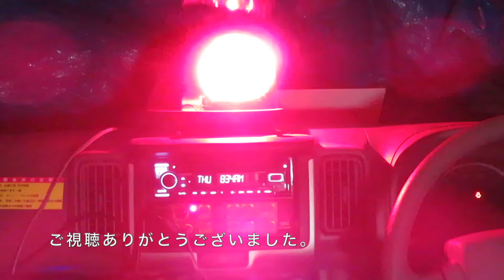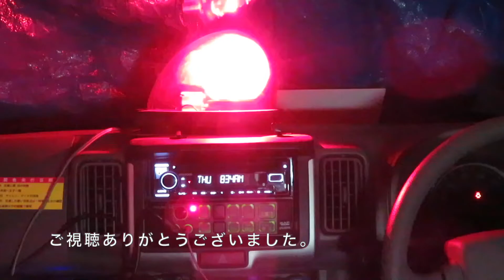大井川鐵道きかんしゃトーマス号（C11形蒸気機関車190号機）走行・連結作業動画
大井川鐵道で2022年4月29日から同年9月25日の間運行が予定されているC11形蒸気機関車を使用したきかんしゃトーマス号の運行です。新金谷車両区内での入れ替えや新金谷駅近くの踏切での走行動画、千頭駅での客車との連結作業を撮影しました。

※駅構内での撮影は白い線の内側、踏切での撮影は交通に影響のない状態で公道（歩道）から撮影しております。